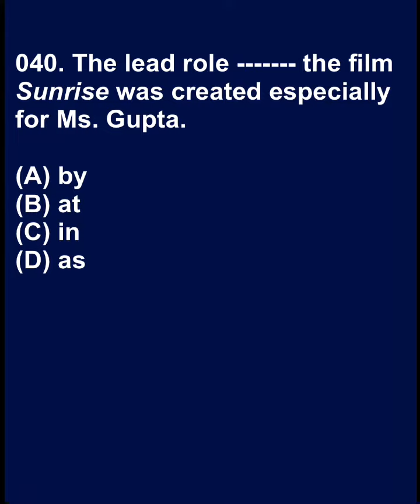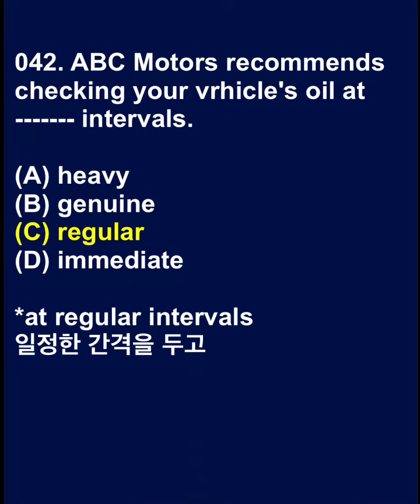토익과외 040-042